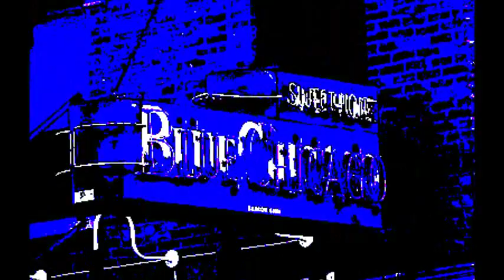Eddy 'The Chief' Clearwater ~ ''Bad Dream''(Modern Electric Chicago Blues 1980)